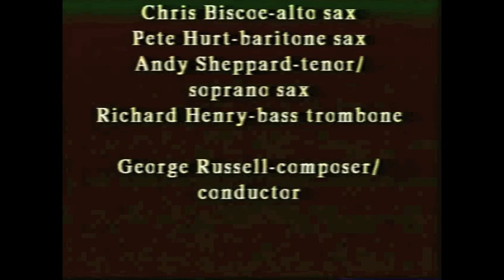George Russell Living Time Orchestra at Tribeca PAC - Part 1 - May 8, 1999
Tribeca PAC - Lost Jazz Shrines - Celebrating The Five Spot
George Russell Living Time Orchestra

George Russell - Composer / Conductor
Billy Ward - Drums
Brad Hatfield - Keyboards
Steve Lodder - Keyboards
Mike Walker - Guitar
Bill Urmson - Bass
Tiger Okoshi - Trumpet
Pat Hollenbeck - Percussion
Stuart Brooks - Trumpet
Stanton Davis - Trumpet
Dave Bargeron - Trombone
Chris Biscoe - Alto Sax
Pete Hurt - Baritone Sax
Andy Sheppard - Tenor / Soprano Sax
Richard Henry - Bass Trombone